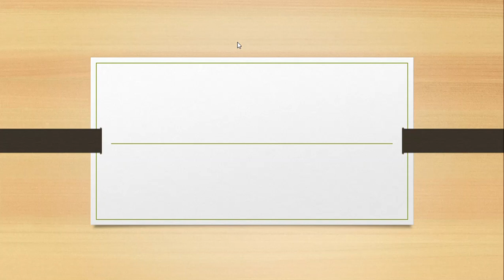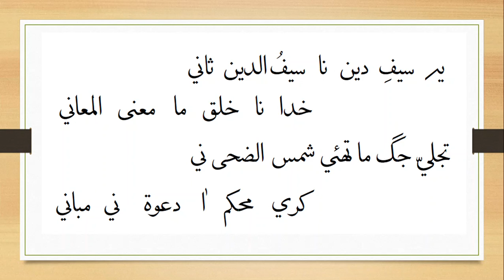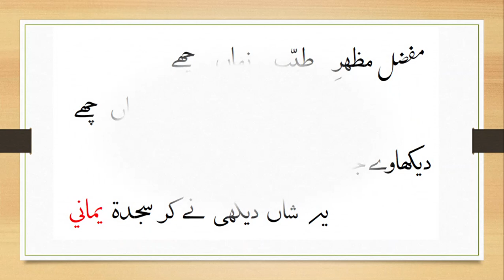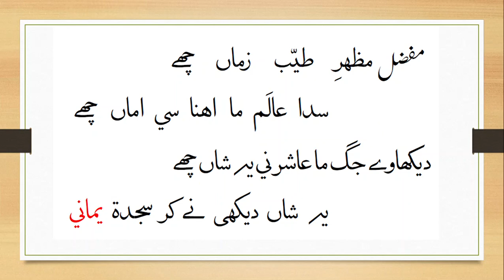Urs Kalaam Syedna Abdeali Saifuddin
recorded by Taher Huzefa Jawadwala